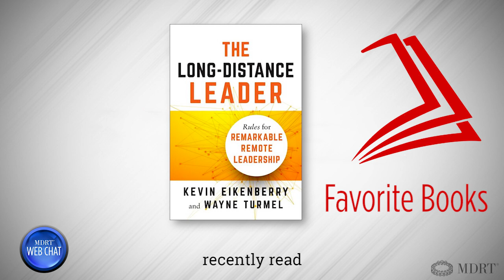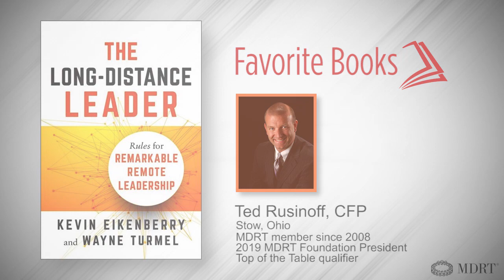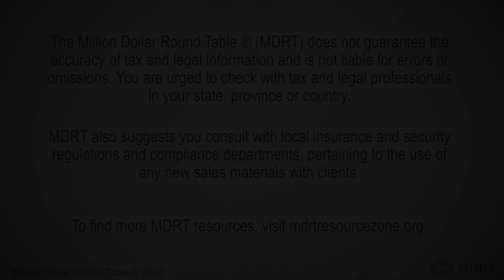Simple ways to lead from a distance -- more in Ted Rusinoff’s book pick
Even when everyone is working in the office, you can’t sit next to all of your team members all day. Therefore no matter where you’re working, all leadership is at a distance. Find out what MDRT member Ted Rusinoff learned about how to effectively lead from the book “The Long-Distance Leader” by Kevin Eikenberry and Wayne Turmel.

Rusinoff belongs to a book club made up of MDRT members. Find out more, as well as how to start your own book club